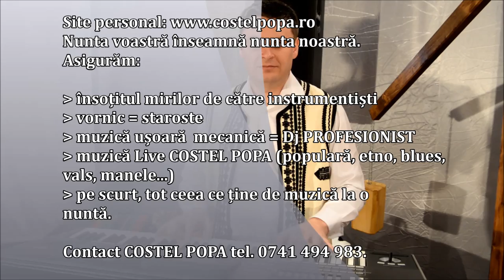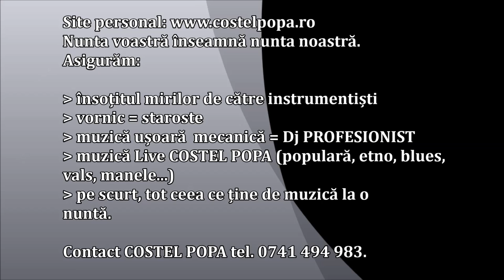"INVARTITE de SIBIU, TARNAVE si HARTIBACI" || FORMATIA COSTEL POPA (Live 2017) Formatie NUNTA SIBIU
Precizez ca aceste cantece sunt preluate din repertoriul altor artisti si nu urmăresc însuşirea niciunei proprietăți intelectuale, ci au rol doar strict informativ pentru publicul interesat.